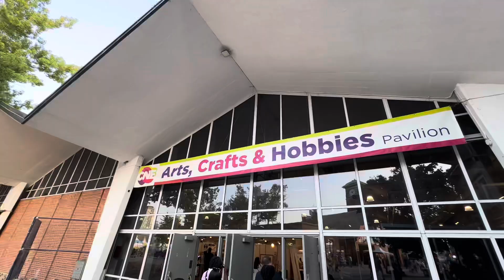Elaira’s first time going to CNE (canadian national exhibition)